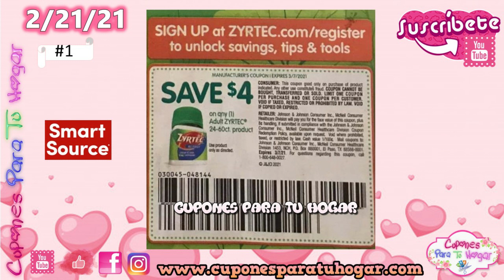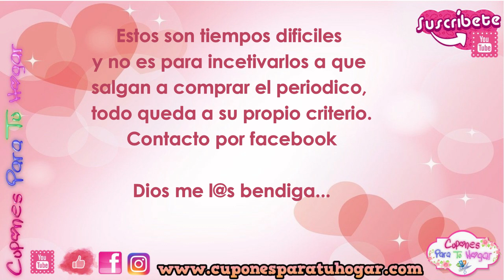🚨Previa LIBROS DE CUPONES 2/21/21💗💗